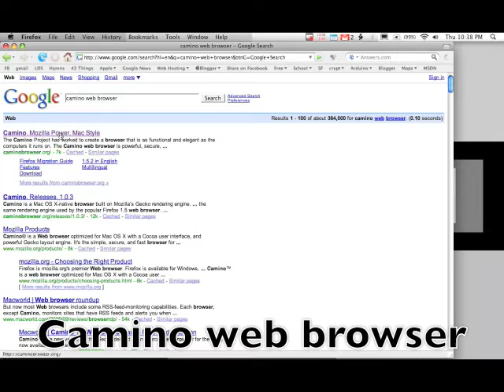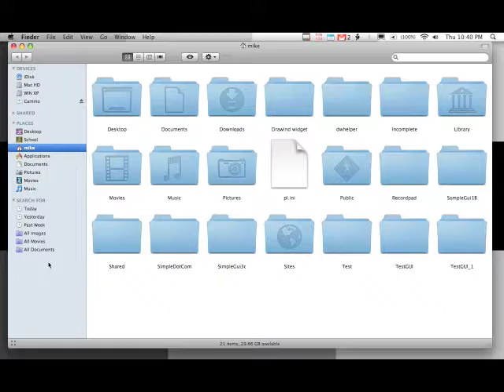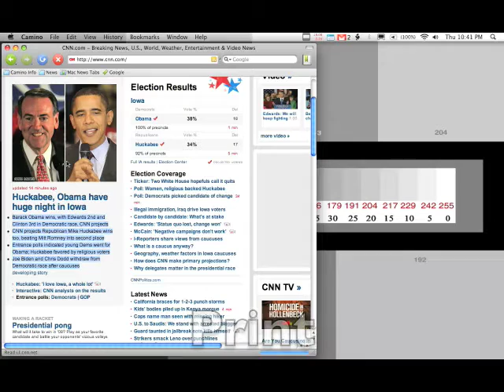Print Selection w/ Mac OS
Frustrated with not being able to print only the selected text of a web page?